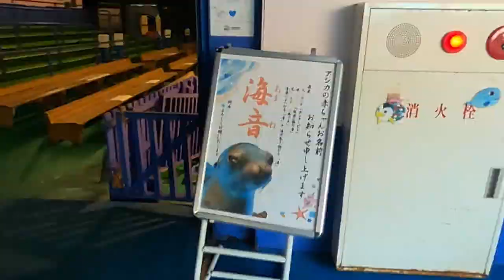【アシカ】海音ちゃん vs 館長？ (^^)/（伊勢シーパラダイス／水族館）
2022年7月5日に１歳の誕生日を迎えた伊勢シーパラダイス生まれのカリフォルニアアシカの海音（あまね）ちゃん。
日向ママがトレーニングしていまして、第三者が体に触っても良いかどうかの練習もしています(^^)/
何事にも物怖じしなさそうな海音ちゃんですが、館長が体に触るのはまだ良しとしていないみたいです(*´з`)